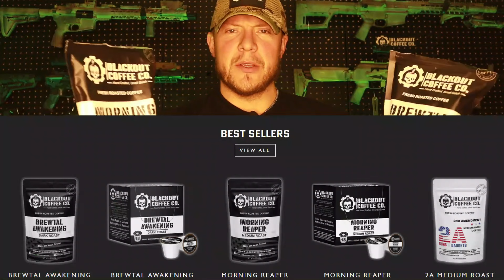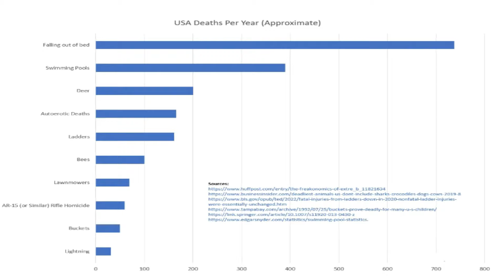News Guy Threatens Gun Owners With Civil War